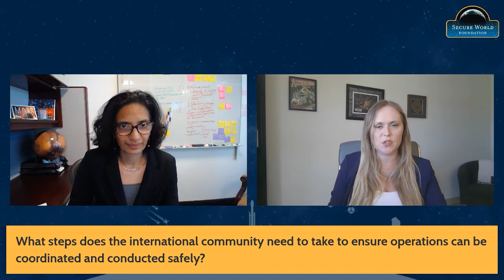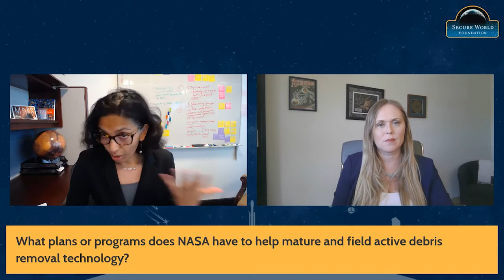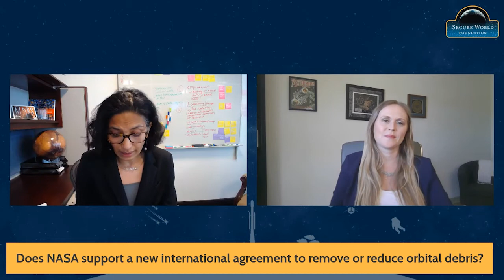Keynote: Bhavya Lal, Senior Advisor to the NASA Administrator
Bhavya Lal serves as the senior advisor to the NASA Administrator for budget and finance. She was the seniormost White House appointee and Acting Chief of Staff at NASA for the first 100 days of the Biden Administration, the agency’s transition under the administration of President Joe Biden. Before that, she served as a member of the Biden Presidential Transition Agency Review Teams for both NASA and the Department of Defense.